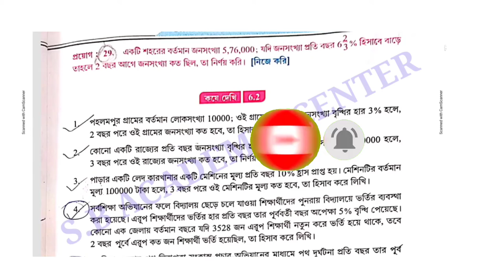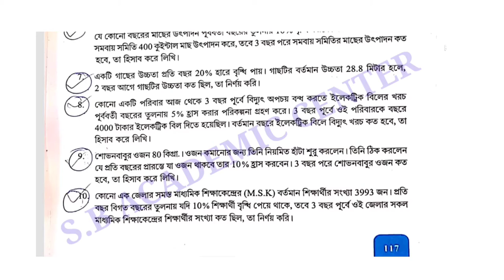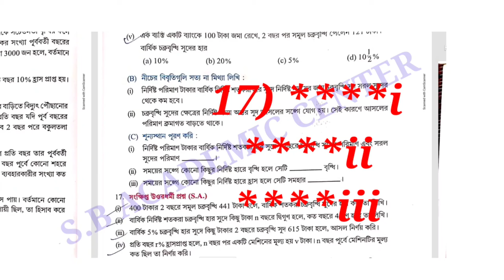Madhyamik Math Suggestion 2022 | Class 10 Math Suggestion 2022 | 20222 Madhyamik Math Suggestion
madhyamik suggestion 2022 bijgonit

 2022 new syllabus patigonit

math suggestion 2022 madhyamik

 madhyamik maty class 10 patigonit

mp math suggestion 2022

madhyamik 2022

madhyamik history suggestion 2022 patigonit

Madhyamik reduce syllabus history suggestion 2022

 Madhyamik new syllabus history suggestion 2022

Madhyamik Samrat exclusive history suggestion 2022

 Madhyamik history common question 2022

 Madhyamik itihas suggestion 2022

Madhyamik history 8 marks question suggestion 2022

2022 Madhyamik history suggestion

 2022 Madhyamik history common question

 wbbse Madhyamik history new suggestion 2022

2022 Madhyamik Math Suggestion

2022 Class 10 Math Suggestion

 Madhyamik math 2022

Madhyamik math

 madhyamik 2022

Math

mathematics

 madhyamik Geography 2022 suggestion

 2022 madhyamik Geography suggestion

 madhyamik Geography suggestion 2022 west বেঙ্গল

 class 10 2022 Geography

 এবিটিএ টেস্ট পেপার সলভ 2021 তার লিংক

2021 সালের ভূগোলের ABTA TEST PAPER SOLVED   2021

Page 338/339/340